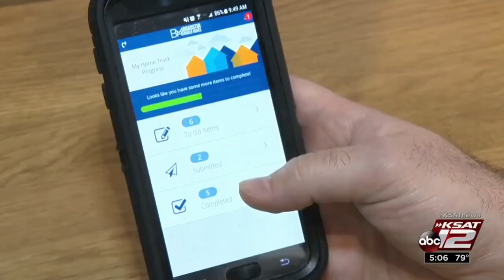San Antonio Mobile Home startup using new tech to grow mobile home virtual dealership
SAN ANTONIO - Alberto Pina is a mobile home geek, and a professional one at that.

Pina and his brother launched a tiny startup in a cubby on the eighth floor of Geekdom a year ago with the goal of making home ownership affordable. They've grown the family business by tapping into technology and operating a virtual dealership.

"Everybody needs a house, not just those who can afford a $200,000 house in the city of San Antonio," Pina said.

Although the brothers had been in the manufactured housing industry for nearly a decade, they launched their company, Braustin Mobile Homes, focused on offering entry-level housing the way people shop nowadays -- online.

"Being millennials, we're shopping for things on Amazon. Everything is online, and we just felt that this could really be applied to the factory-built housing world," Pina said.

Pina jokes that his backpack is his office as most of the sales are made over the Internet, cellphone or app.

Working out of his Geekdom space, Pina operates a virtual dealership. He taps into other entrepreneurs' techie tools like virtual reality goggles. With a few blinks of the eye, clients can get a tour through each model without leaving the chair.

The company's new app streamlines the buying process. Drones, operated by White Cloud Drones, fly over homes, capturing video of the carefully choreographed deliveries.

"It's really the beauty of being a virtual reality dealership and why we are able to offer the same home at a lower price." Pina said. "We're not paying for the additional stuff traditional dealerships are."

The brothers are mindful, however, that not everyone embraces the virtual dealership concept. They plan to open a lot south of town where people can come and physically tour a home.

Using less traditional tools, the company sold 35 homes in its first year and expects to triple the amount this year.

Leroy Chavez was one of their first buyers. He long dreamed of buying a house for his wife and five children on a mechanic's paycheck.

"Am I ever going to get there?" he wondered.

Chavez now has a 2,100-square-foot manufactured home with a front deck to enjoy the evening breezes.

"It's surreal to be able to come home and say, 'Wow, I have my own piece of Texas,'" he said.